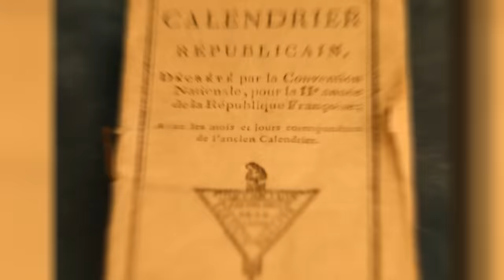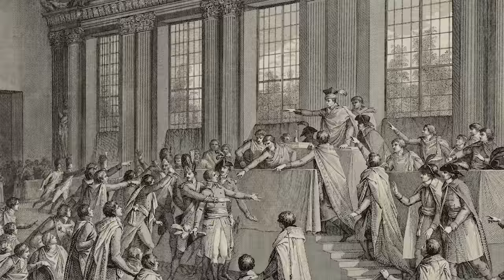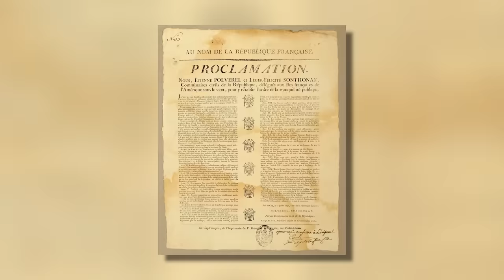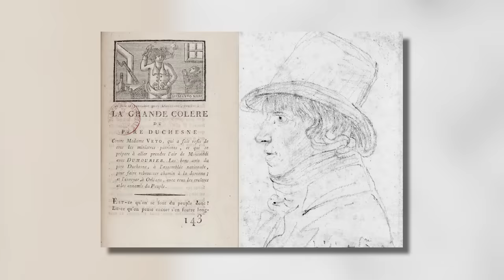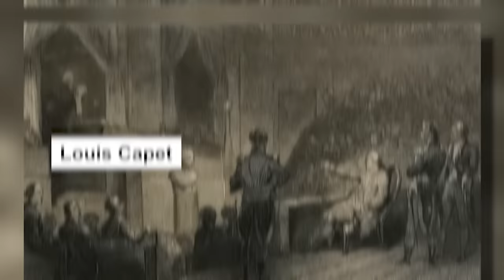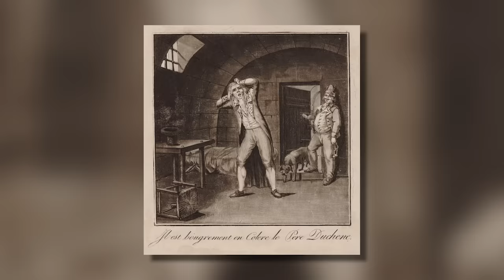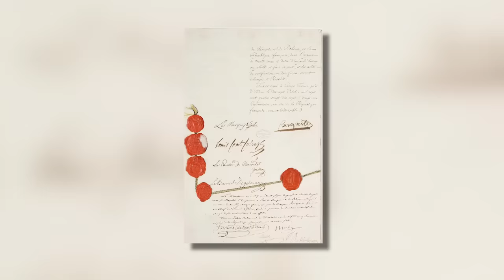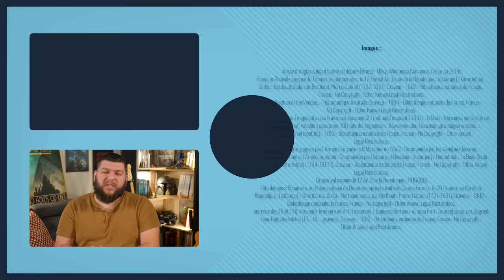La Révolution Française de 1792 à 1799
Bienvenue dans la deuxième partie de l'épisode sur la Révolution Française ! Dans cette vidéo, il y aura de la guerre, des massacres, du sang, de la peur : bref, la Terreur. Mais il y aura aussi l’éducation pour tous, l’abolition de l’esclavage, les trois couleurs de la France : bref, la République. Encore une fois, je précise : le but ici est d’être très synthétique, d’avoir une vision rapide et globale du sujet ! Pour tâcher de mieux comprendre ce qui s’est passé entre septembre 1792 et novembre 1799, quand Bonaparte prend le pouvoir, je vous propose de remettre les choses à plat. Enfin, vous vous en doutez, il y a plein de débats autour de tous ces sujets et c’est d’ailleurs plutôt sain. Bref, vous verrez !

🖋 Écriture : Benjamin Brillaud et Olivier Coquard

➤➤➤ Sources en fin de description

🔸Découvrez ma boutique en ligne🔸
🔸Rejoignez-moi sur les réseaux !🔸
➤➤➤ Pour en savoir plus :
- Olivier Coquard, Quand le monde a basculé, Paris, Taillandier, 2017.
- François Furet, Mona Ozouf, Dictionnaire critique de la Révolution française, Paris, Flammarion, 1988.
- Hervé Leuwers, La Révolution française, Paris, PUF, 2020.
- Jean-Clément Martin, Nouvelle histoire de la Révolution française, Paris, Perrin, 2019.
- Michel Vovelle, La Révolution française, Paris, Armand Colin, 2015.